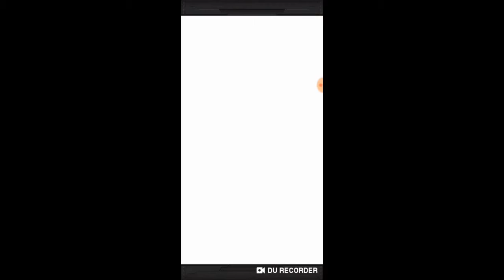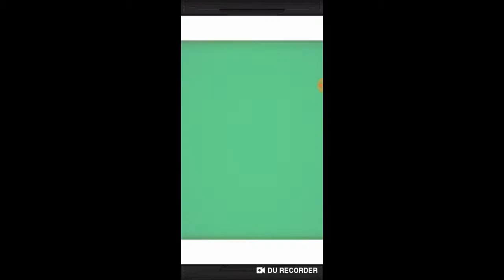Dokkan Battle : 3 multi invocations catégorie divin SSR garanti